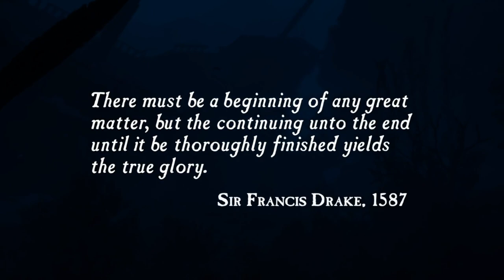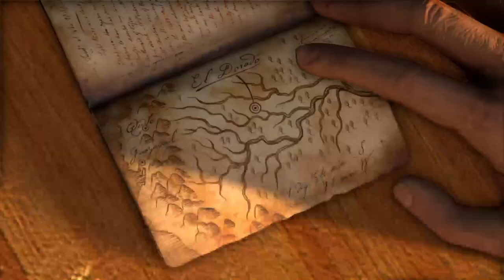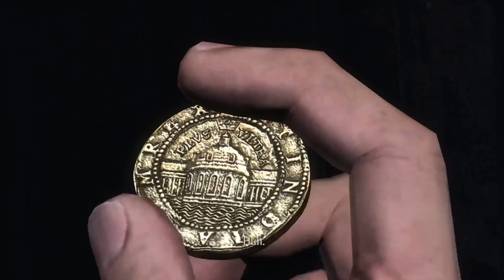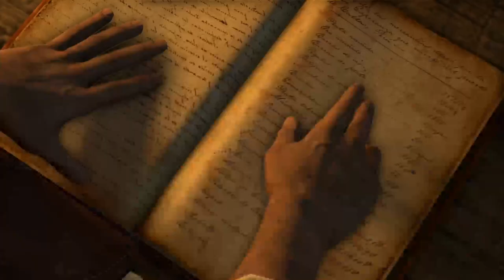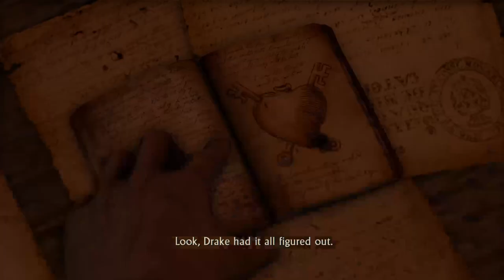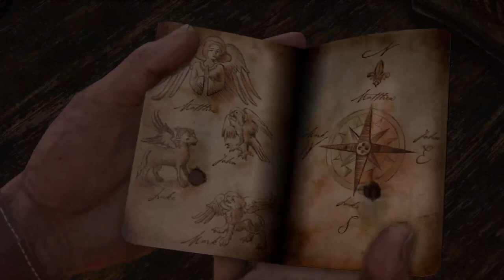Uncharted: Drake's Fortune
I upload decent game clips sometimes. Come watch.